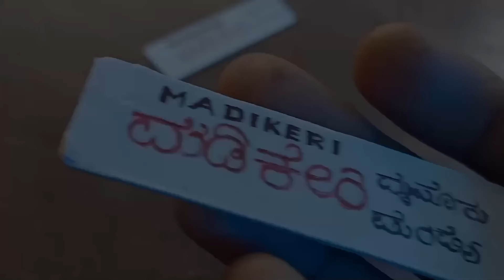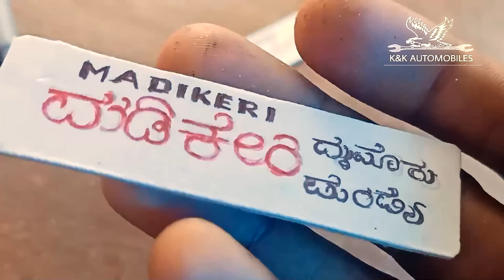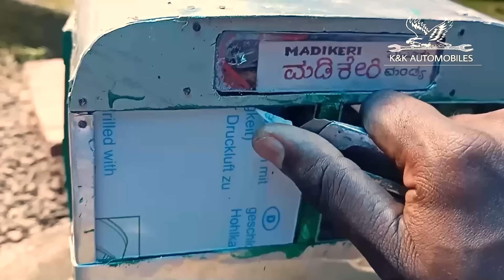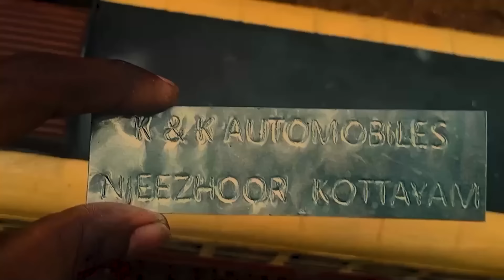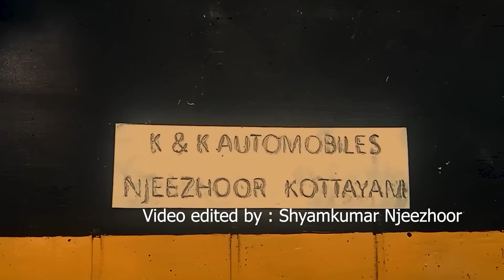OLD KARNATAKA SRTC BUS MINIATURE WORK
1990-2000 Model Karnataka SRTC bus Miniature model.